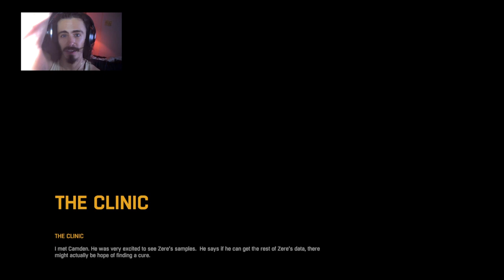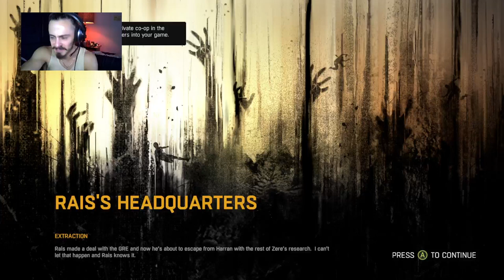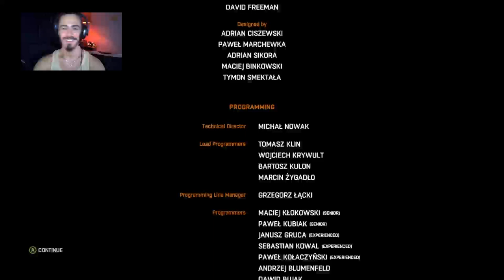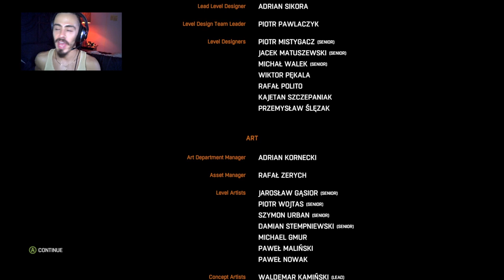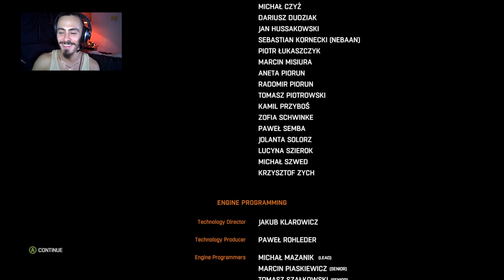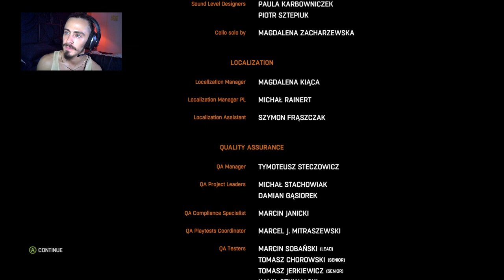DYING LIGHT | Let's Play! | Episode 14 (FINAL EPISODE)